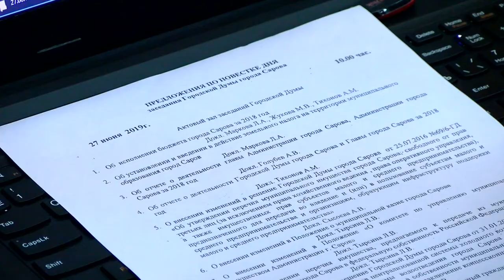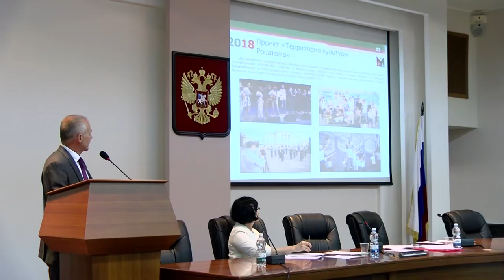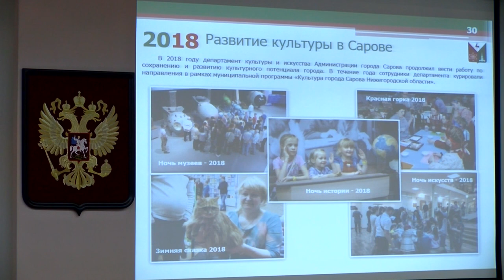Глава администрации отчитался о работе за 2018-й год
На заседании городской думы глава администрации Алексей Голубев представил доклад о работе за 2018-й год. Свои оценки, предложения и замечания высказали депутаты, предприниматели и инициативные горожане.